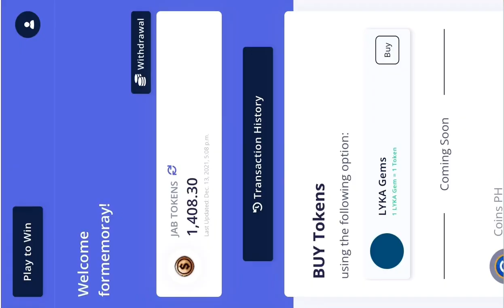JABPLAY | atlantic sturgeon | 2nd cannon